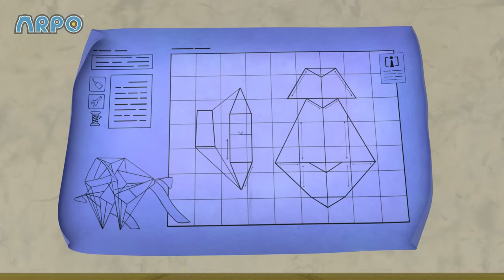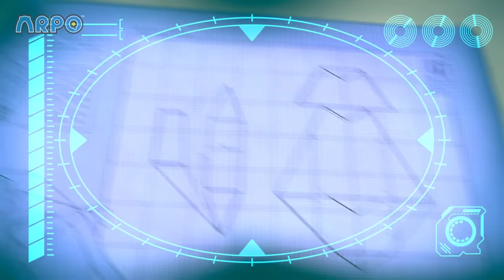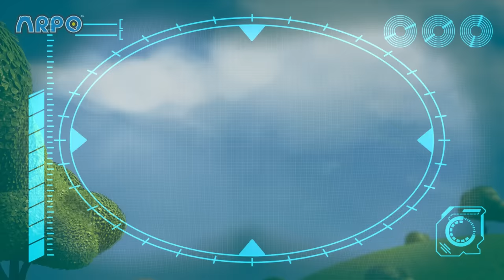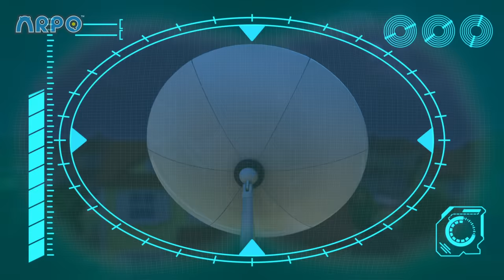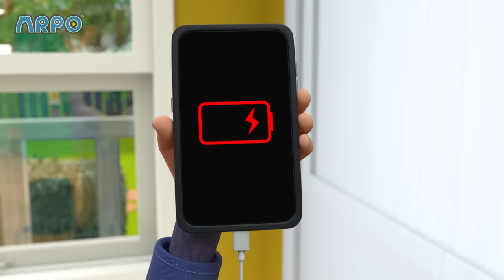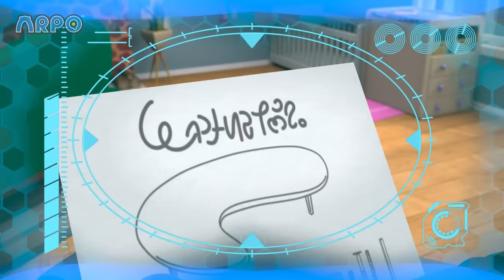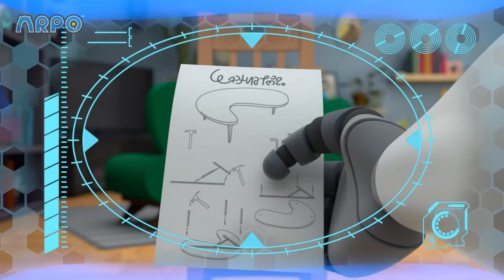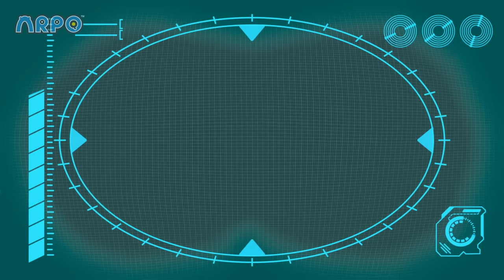They're Back! Silly Surprise Visitors! | ARPO| Kids TV Shows | Cartoons For Kids | Fun Anime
00:00 They're Back!
03:48 Flight Fight
07:17 Invasion of the Acorn Snatchers
10:51 Chase the Ghost!!!
12:21 Daniel Saves the Day
15:51 Rocket Ship - Squirrel in SPACE!!!
17:20 A Stinky Situation!!!
18:54 Cabin Creeps
20:26 DANGEROUS Toys!! - Robot Tricks
21:55 Scavengers Assemble
25:23 Can't Stop DANCING!!!
26:52 Up is the New Down
28:24 Eat Your GREENS!!!
29:56 The OPRA Show
33:24 Where Did You Go?
34:57 I, House
38:12 Neighbour Steals the Ice Lolly!!!
39:44 Hide and Seek Gone WRONG!!!
41:13  Horror Movie Night with Spooky Squirrel !!!
42:46 Baby Sports - Robot RACE!!!
44:14 Protect the Dominoes
47:42 Beware the Bubbles
49:11 Hungry Baby - Fridge NIGHTMARE!!!
50:40 SPOOKY Supermarket Shopping - Escape from the ZOMBIES !!!
52:09 Downhill DISASTER - Watch Out for the BEAR !
53:38 Pick Up Your Litter!
55:08 Art ATTACK!!!
56:36 Arpoo
1:00:06 GIANT Building Blocks Tower
1:01:34 Sharing is Caring - Battle of the Bots!!!
1:03:09 ANGRY Bird!!! - Decorating Easter Eggs
1:04:37 Ptera Terror Time
1:08:03 Christmas Flight
1:11:32 Bringing Up Baby
1:14:59 Smartcrib Babychase!!!
1:18:20 Ghost Train
1:19:51 Keep On Moving
1:23:20 Tick Tock Bot
1:26:47 Fearsome Flora
1:30:17 Coaster Coast
1:33:40 Snowball Showdown - Ready Steady Throw
1:35:09 CRAZY Rocket Ship !!!
1:36:38 Lost Teddy
1:40:10 Arrrrrrrrpo
1:43:36 We Are Squirrel
1:47:06 Baby Daniel Can't Get To Sleep
1:48:35 Delicious
1:52:00 Arpo Rescues Baby From a Vampire!!!
1:53:32 Squirrel STEALS Baby's Food !!!
1:54:55 Accidents Happen!!
1:56:29 Squirrel Stole the Baby - ARPO to the Rescue
1:57:59 Limezilla Lives!
2:01:28 Spooky Cooking Night - Squirrel is Hungry for Cookies
2:03:07 Coffee Table Catastrophe
2:06:37 Live and Let Pie
2:10:04 The Pigeon Has Landed
2:11:37 Magnetic Attraction - Stuck on the Robot
2:13:06 How to Potty Train!!!
2:14:37 Playing Ruff
2:18:05 Walkies
2:21:34 What's the Sound? - Annoying Squeak!!!
2:23:05 Ice Cream a la Arpo
2:26:35 Ghost in the Machine
2:28:10 Attack of the Drone - Baby Daniel to the Rescue
2:29:41 Meal Deal
2:33:18 Playdate Problems
2:36:53 Sleep Walking Robot - STOP COUNTING SHEEP!!!
2:38:20 Winter Wonderland
2:41:56 Baby Driver
2:45:23 Night of the Living Pumpkin
2:48:48 Teddy Bear Trouble - Catch the SQUIRREL !!!
2:50:18 Little Squirrel Lost